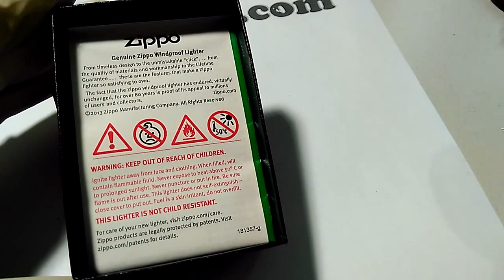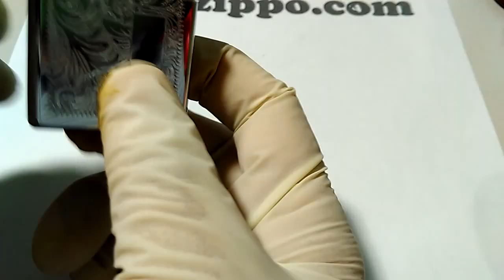Zippo 352 Venetian Chrome UNBOXING - aganzippo.com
Zippo 352 Venetian Chrome